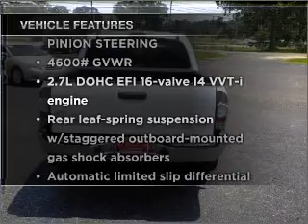2010 Toyota Tacoma Double Cab - BASTROP LA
Year: 2010
Make: Toyota
Model: Tacoma Double Cab
Trim: PreRunner Pickup 4D 5 ft
Engine: 6 cylinder 4.0 liter
Transmission:
Color: White
Mileage: 10
Address:
2329 E. Madison